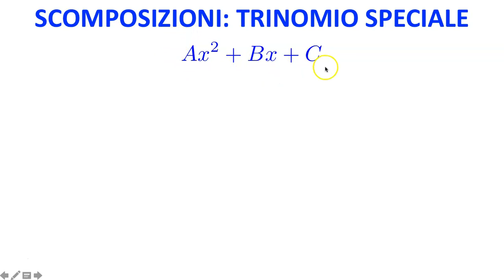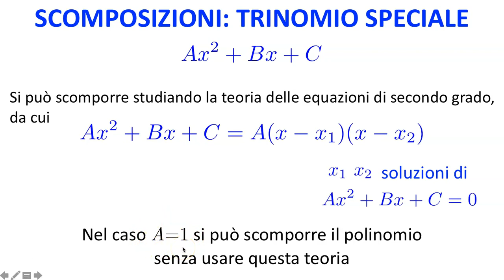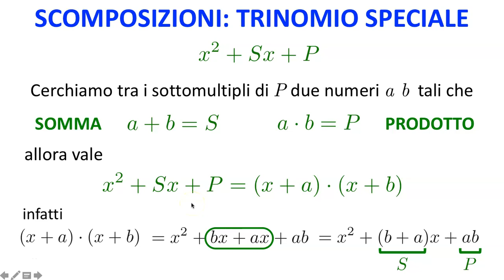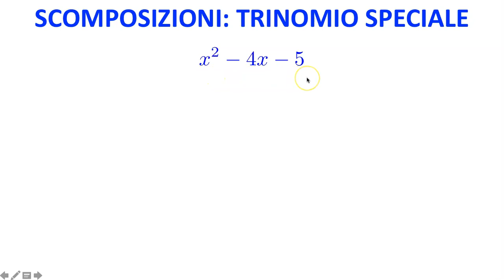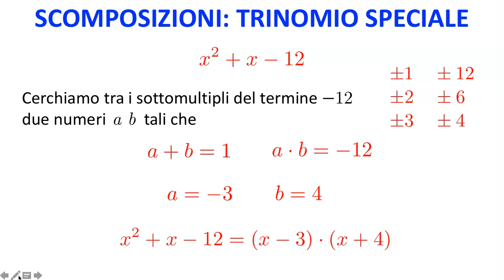Scomposizioni, trinomio speciale e somma prodotto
Scomposizioni, trinomio speciale e somma prodotto: spiegazione della tecnica di scomposizione del trinomio speciale, detta anche somma prodotto